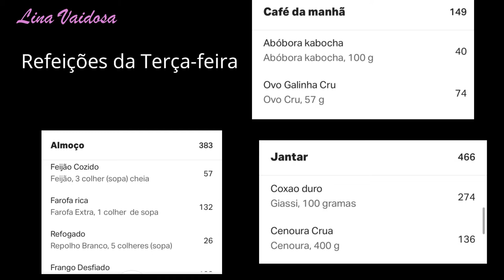Alimentação da semana - Proteínas e carboidratos.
Oi, gente!
No vídeo de hoje compartilhei com vocês como que eu organizo a minha alimentação da semana.
Programar a alimentação da semana é algo que me ajuda bastante a manter o foco na dieta, por isso resolvi compartilhar com vocês aqui.
Espero muito que ajude com alguma inspiração na alimentação de vocês.
Beijos!!!